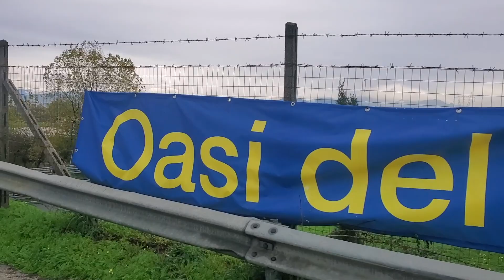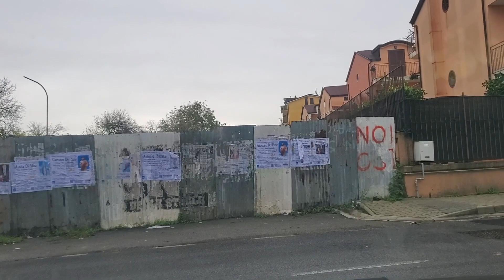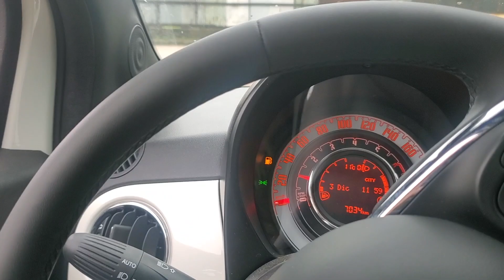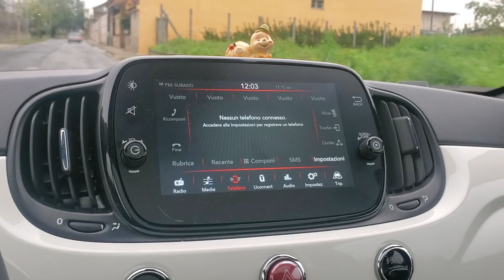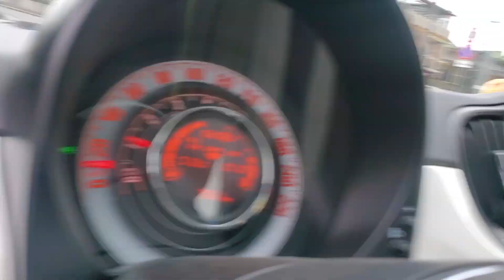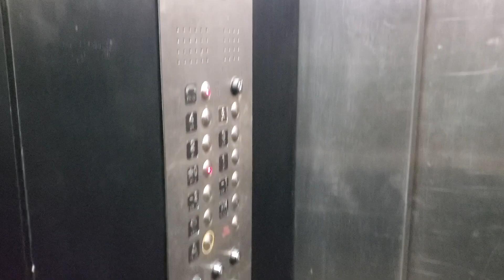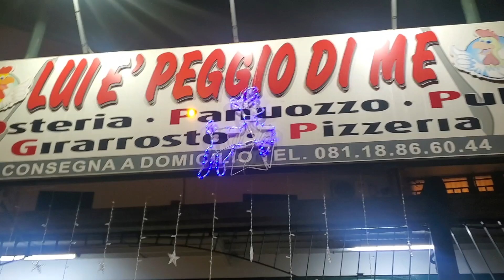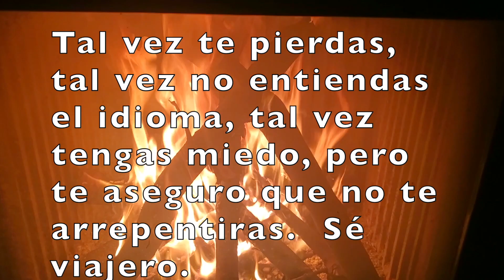UNA VUELTITA EN MI ULTIMO VIERNES EN NÁPOLI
Hoy nos fuimos a dar una vueltita por Nápoles, a despedirme de viejos colegas y amigos de trabajo.  Aunque el día estaba frio y lluvioso no fue impedimento para mi hazaña del día de hoy.  Disfruten.